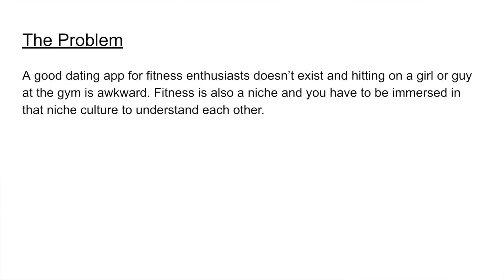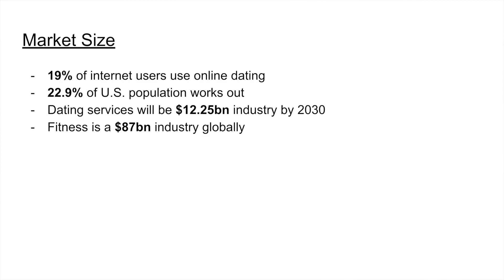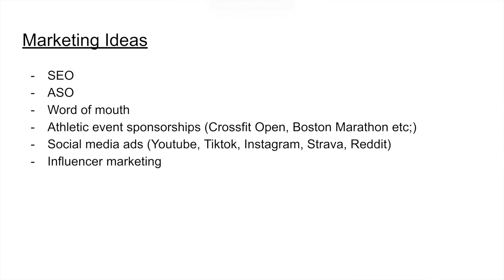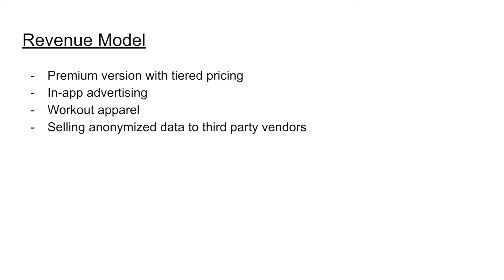I Pitch You My Tech Company!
In today's Youtube video I pitch you my tech startup, FitLove.

About: Timothy Halleran is a businessman, college student and Youtuber. His Youtube channel is a look into his daily life, adventures and more. He is based out of South Florida and is 21 years old.